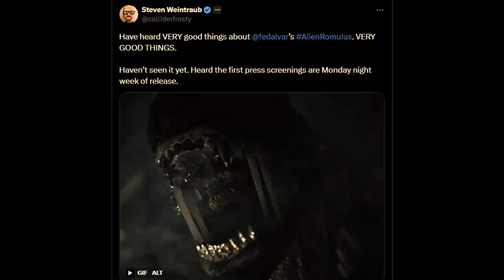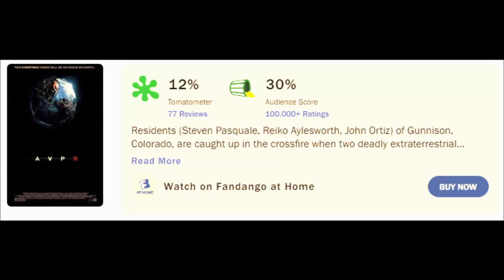Alien: Romulus - Early Reviews Are In and They’re SHOCKING! 😱 Will This Be the Best Alien Movie Yet?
Alien fans, get ready! The highly anticipated 'Alien: Romulus' is just around the corner, and early reviews are already hinting at something special. Directed by Fede Alvarez, known for his horror expertise in 'Evil Dead,' this new installment promises to be a thrilling return to the franchise's roots. In this video, we dive into the latest updates, including what Hollywood insiders are saying about the film. Could 'Romulus' be the best Alien movie since the '80s? Watch now to find out!